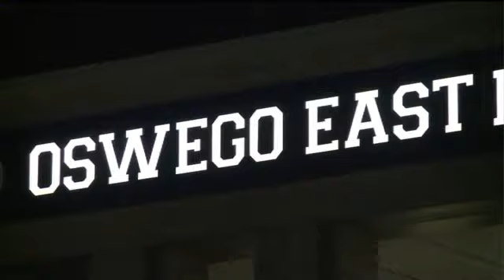Students suspended after tearing up artwork they claimed was racist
OSWEGO, Ill — Students in the far west suburbs were suspended two days for tearing up another student’s class project.  The students, and their parents, say the project was blatantly racist.

The project depicts a burning cross and a member of the Klu Klux Klan. It was prominently displayed in a classroom at Oswego East High School. Students say it had been up for weeks in spite of their complaints.

“It made me feel uncomfortable,” said student Clarissa Williams. “Why would someone display that in their classroom for all these kids to see and not have an explanation for why it was there?”

Finally yesterday, two of them decided it had been up long enough.  They say they’d tried to talk to their teacher but she had no response. So they took the painting down, briefly stashed it in a locker, then tore it up and threw it away.

The students said they felt good about it, too, even after they learned they were being suspended.

It wasn’t until then that they were told it was part of another student’s project about the Civil Rights Era.